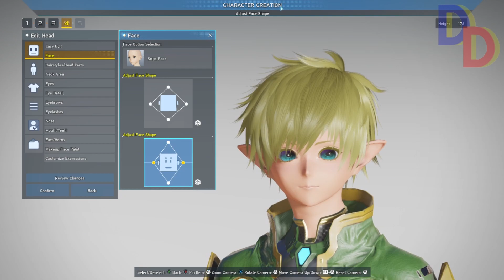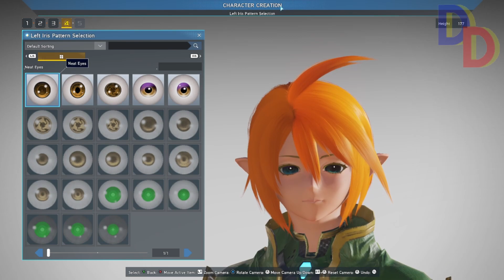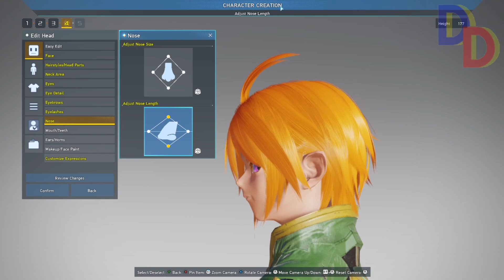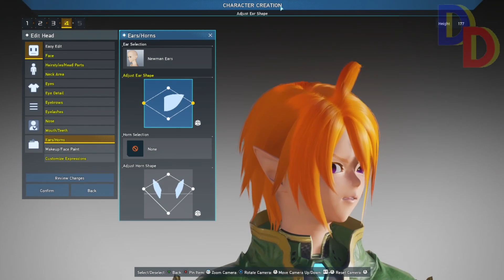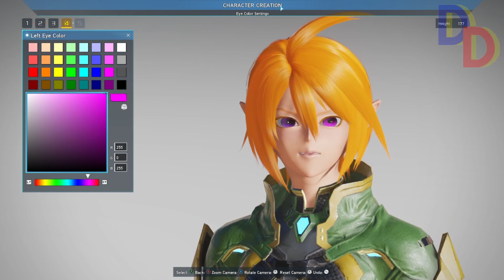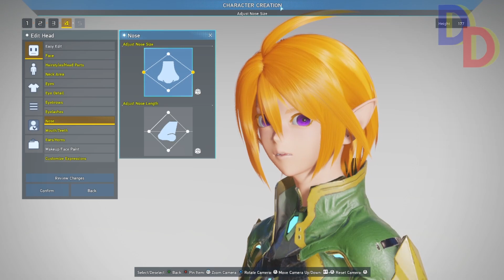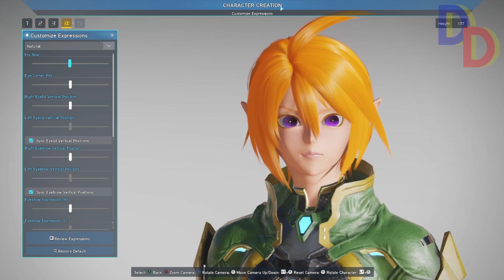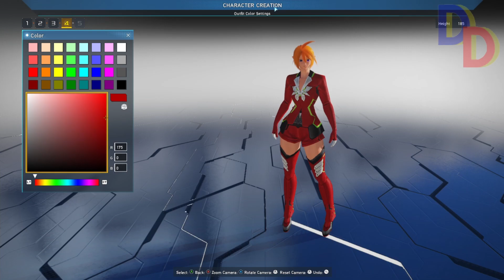Phantasy Star Online 2: New Genesis Character Creator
I mess around with the PSO2:NG character creator and attempt to recreate Macoda